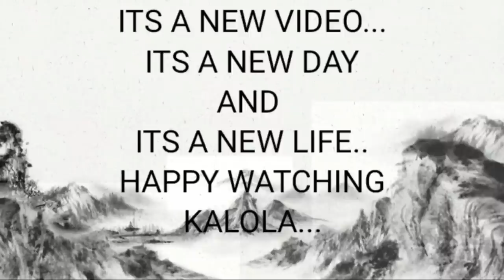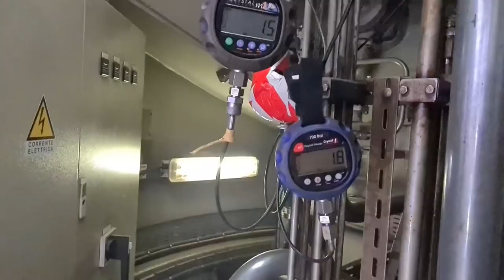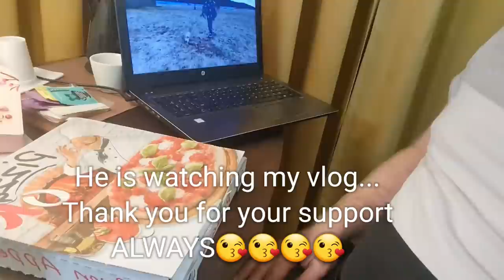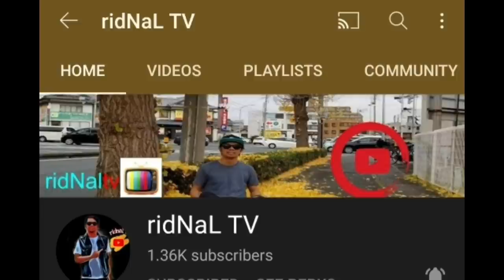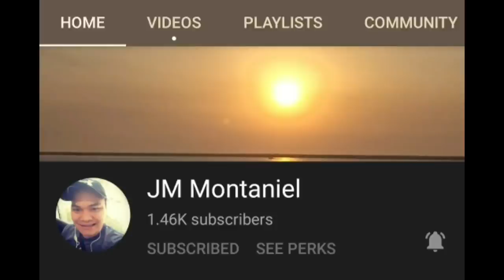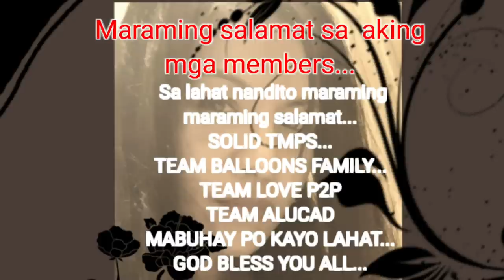Palermo ITALY/ New Update From Hubby At Work. Balloon Water Weights Load Testing Bags for Crane.